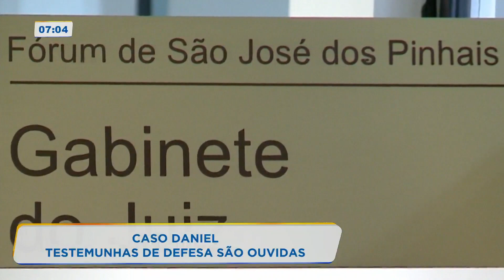Caso Daniel: Confira como foi a retomada das audiências em São José dos Pinhais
Os depoimentos da ação penal contra os Brittes e mais quatro acusados foram retomados. Cerca de 40 pessoas devem ser ouvidas até sexta-feira, no fórum de São José dos Pinhais. Acompanhe!